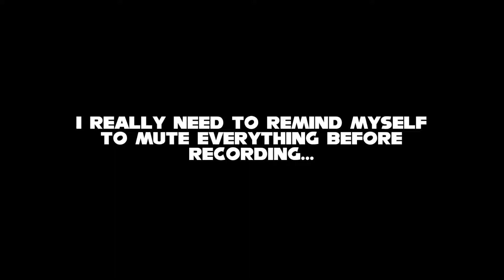I REMEMBERED! - Sonic Mania (Knuckles Run) [3]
I'm glad I didn't make that same mistake twice...